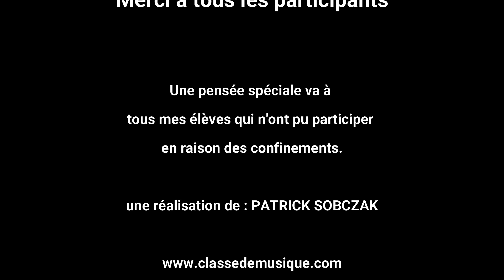LES TROIS ACCORDS - Les Dauphins et les licornes - par les élèves de l'École des Rapides-Deschênes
Une chanson juste pour rire, parce que c'est ça dont nous avons besoin.

Les élèves de l'École des Rapides-Deschênes ont participés en grand nombre, dans le cadre de leur cours de musique, à la réalisation de cette vidéo. Bravo!

Merci pour vos dessins!

Tous les instruments sont joués par Patrick Sobczak, à l'exception de la batterie, interprétée par Nicolas Sobczak.

Une pensée spéciale va aux élèves qui n'ont pas eu l'occasion de participer en raison des quarantaines préventives.

Vive la musique!